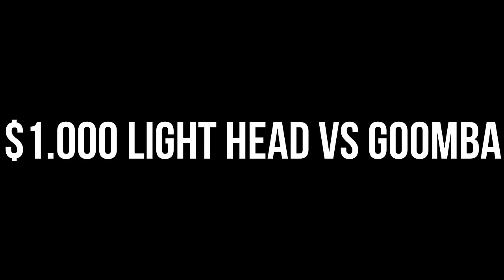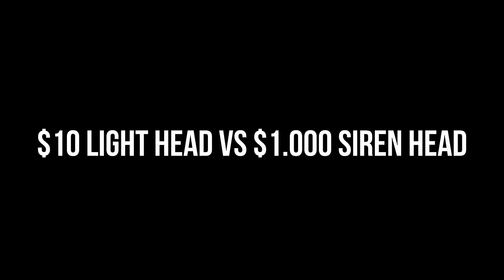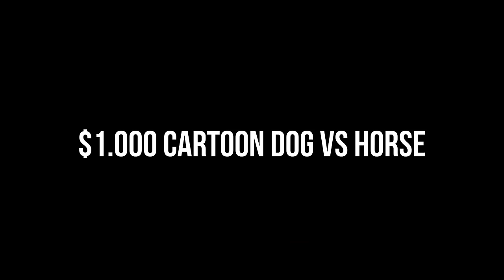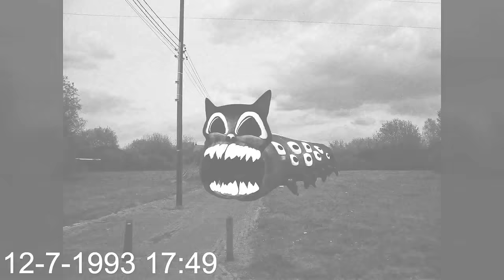TEAM Traffic Light Head VS Catnap VS TEAM Siren Head VS Nightmare Catnap VS TEAM Light Head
Cya!